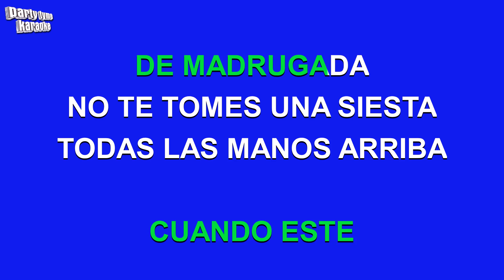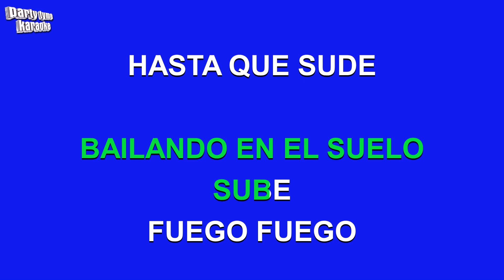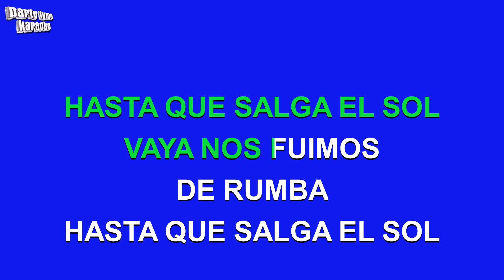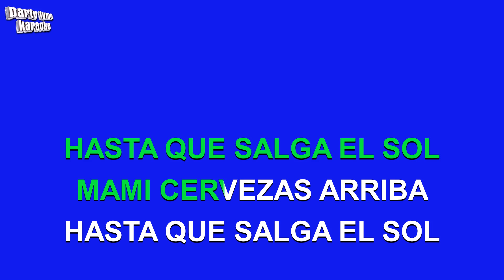Don Omar - Hasta Que Salga El Sol (Versión Karaoke)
Versión karaoke de 'Hasta Que Salga El Sol'
hecho popular por Don Omar,